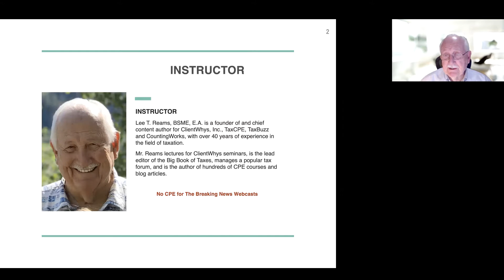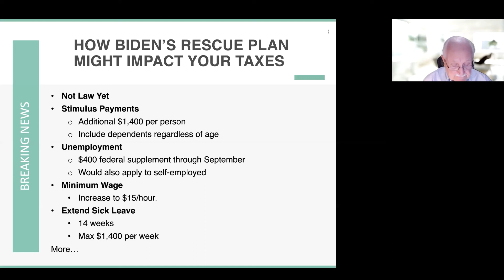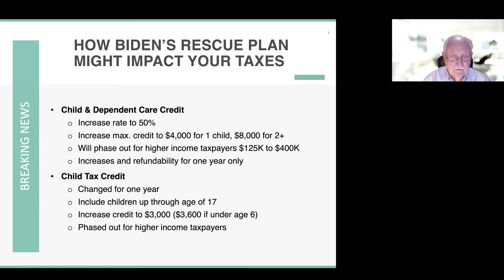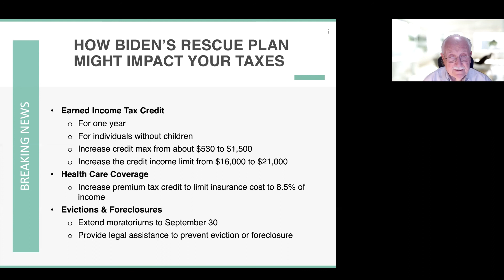Breaking Tax News 1/16/21: What's Tax Law Changes are Inside Biden's $1.9 Trillion Stimulus Package?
Lee Reams, Sr, EA, covers the tax aspects of the Biden proposed stimulus package. Caution, these are just proposals until they can be debated, tweaked, and become law passed by Congress. Titled the American Rescue Plan, Biden's proposals would expand various tax credits. Tax professionals can learn more about tax law changes, and earn CPE credit by enrolling in our tax update programs found